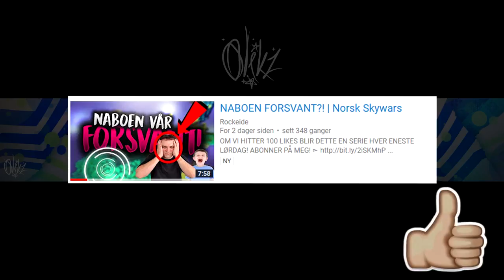KIMEPLAYS HAR GIVEAWAY PÅ PVPHEORES EIER RANK MED OSS!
➜ FOR Å DELTA:
● 3. Kommenter ProAlts i kommentarfeltet på Rockeide sin nyeste video.

➜ MUSIKK
● Trap Nation

➜ SOSIALE MEDIA
● Skype: Rockeide

➜ PROGRAMMER
● Recording: Action
● Streaming: OBS
● Redigering: Sony Vegas
● Stemme: Audacity

➜ SERVERE JEG SPILLER PÅ
● hypixel.net
● hivemc.eu

➜ DESIGN
● Ønsker dere like stilig design som meg? Sjekk ut Olikz, han er så og si Norges beste designer i hans alder, og nærmest den billigste!

➜ ØNSKER DU Å STØTTE MEG?